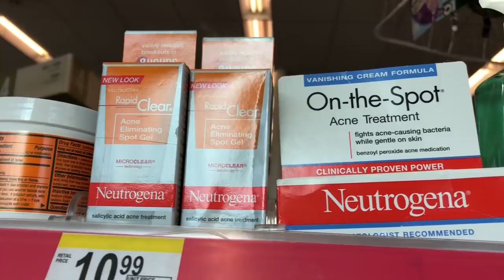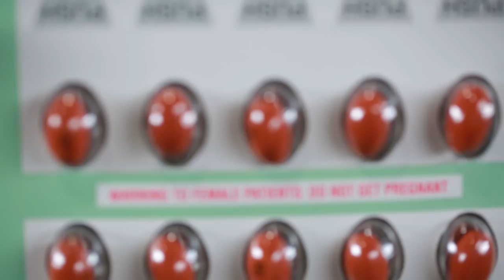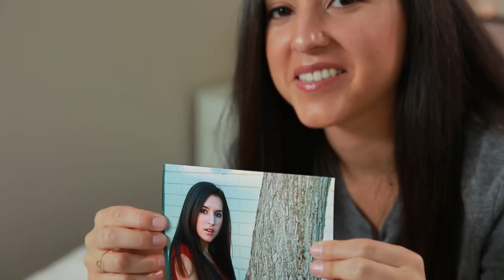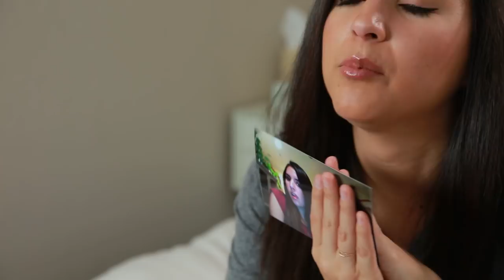My Struggle Growing Up With Acne • Ladylike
I can't even remember all the different medications I've tried.

STILLS
Full frame of the textures formed by cardboard or  paper ancient wet of colors.
Jose A. Bernat Bacete/Getty Images
Close up of Middle Eastern couple kissing
Aleksandr Kuzmin/Getty Images
/BuzzMoji
Cucumber slices rest on a model's eyes f
ROBYN BECK/Getty Images
Prescription Bottle
RobinOlimb/Getty Images
Closeup of wooden Christian cross necklace next to holy Bible
krisanapong detraphiphat/Getty Images
Peeling off.
Dmitry Fisher/Getty Images

Confetti Party Popper Explosions
lexaarts/Getty Images
Abstract slow film burn. HD
Stockshare/Getty Images